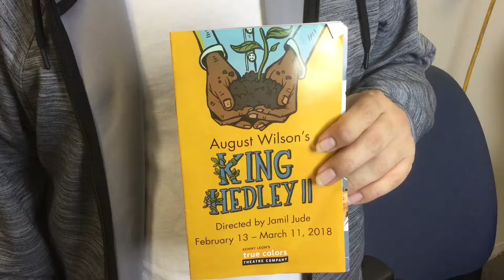2/17/18 one minute review King Hedley II @klTrueColors in Atlanta Georgia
2/17/18 one minute review King Hedley II @klTrueColors in Atlanta Georgia

Dr Wilson Triviño - ABC Vision